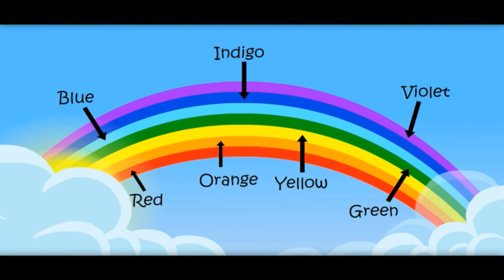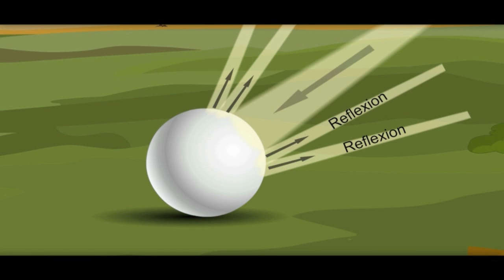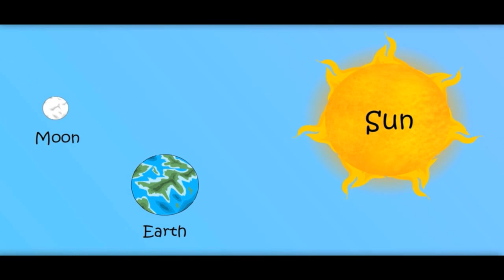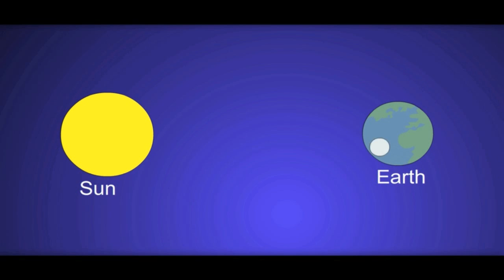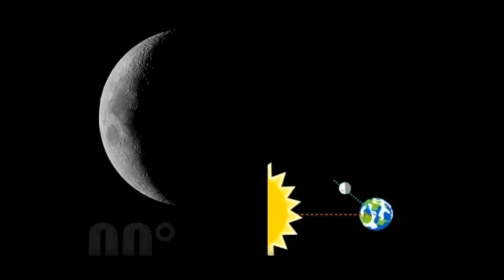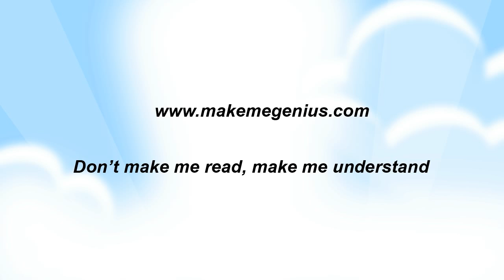Light & Color Science Lesson -Video for Kids-Kindergarten,Preschoolers,Toddlers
,one of the best Indian education website for children. See children Science education videos for free.

Light ,Color Video for Kids.The color of any object  depends on the type of light sent to our eyes by that object; light is very much necessary if we want to see anything.So relationship between light and color is an enabler for all of us to see the world around us.We define the color of any thing based on the color it reflects-all other colors of light are absorbed.So if a leaf appear green to us ,it means all other colors except green.Kids can learn this wonderful  phenomenon of optics in this wonderful animation video.